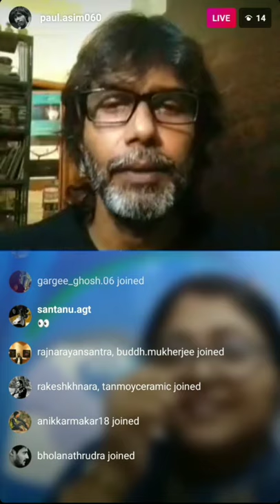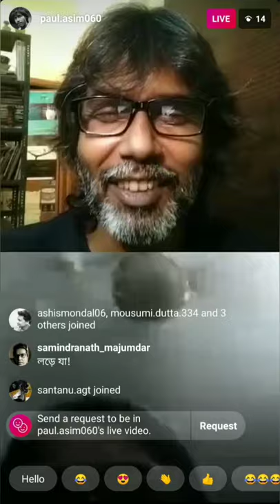1st June 2020 I Artist I Online Adda I Art Talk I Asim Paul with Artist Mousumi Dutta.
Artist Mousumi Dutta ll 1st June 2020 ll Artist ll Online Adda ll Artist And There Life Journey ll Art Talk ll  With  Asim Paul.  Thankyou.